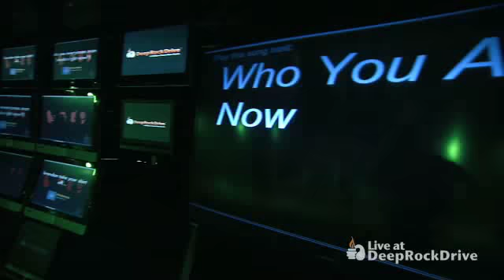Lydia Vance - Who You Are Now - DeepRockDrive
Lydia Vance plays LIVE at DeepRockDrive!